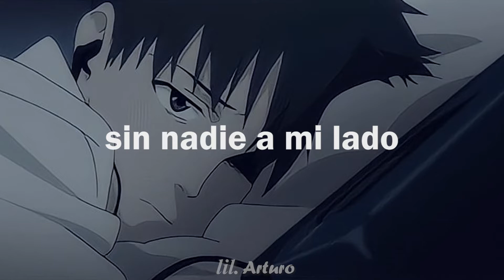Mi amada ¿En dónde estás?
cancion: Someone To Spend Time With - Los Retros.
letra:
Wake up alone
In the morning with no one at my side
I've waited too long, waiting for the lucky one

My sweetheart
Where are you?
I need someone to spend time with
To give and share all my love

Back in bed
It's 3 AM with no one at my side
It gets real cold
Because these blankets
Will never warm my heart

My sweetheart
Where are you?

My sweetheart
Where are you?
I need someone spend time with

My sweetheart
Where are you?